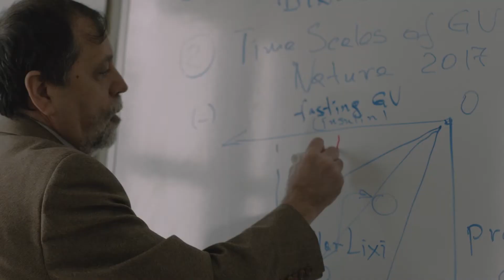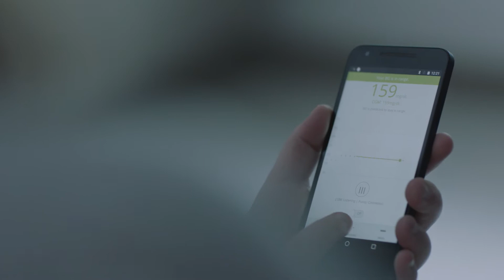Can the Artificial Pancreas Lead to a Diabetes Cure?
Unafraid to Ask More: University of Virginia researchers are creating an artifical pancreas, run by a smartphone app, to dramatically improve treatment for diabetes.